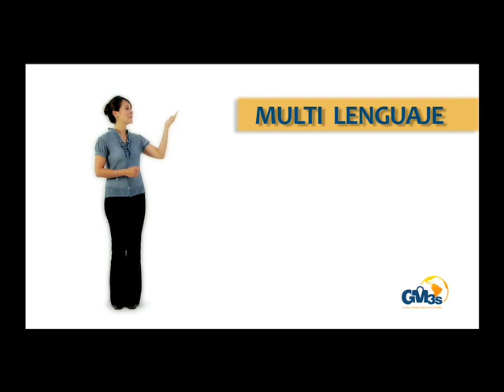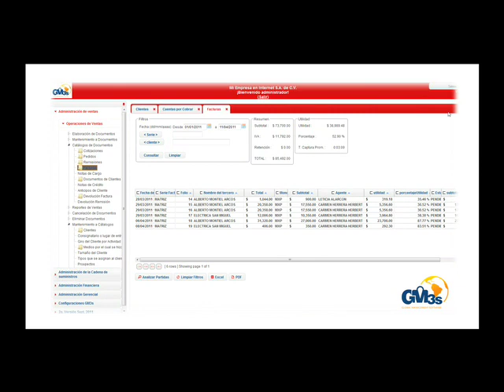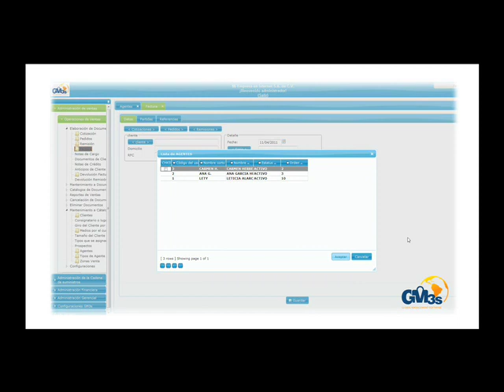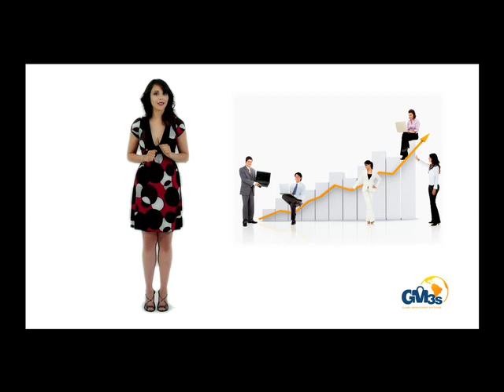GM3s ERP Software.mov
GM3s ERP Software, sistema administrativo ERP, móvil, totalmente WEB y gratuito para micro empresarios, controla Ventas, Compras, Inventarios, Tesorería, contabilidad y mucho mas.